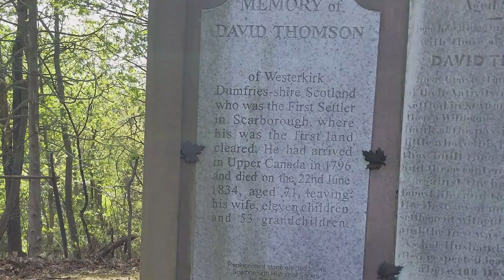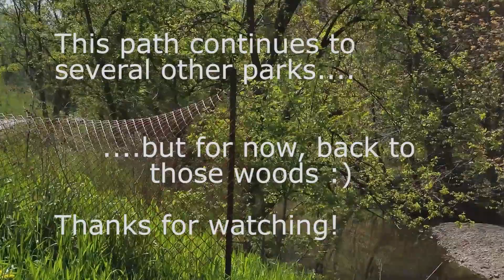Thomson Memorial Park Hike with BritHikesOntario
In the first episode of Brit Hikes Ontario, I take a quick walk around Thomson Memorial Park in the Scarborough neighbourhood of Toronto.

"A Welcome in the Wild" is kindly provided by Phil Cooper and is available on his EP of the same name, here: